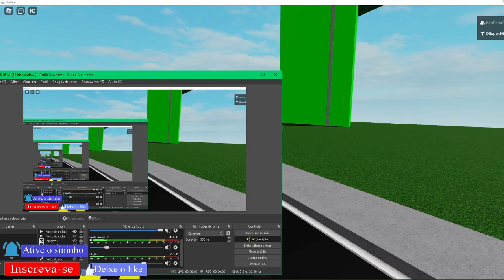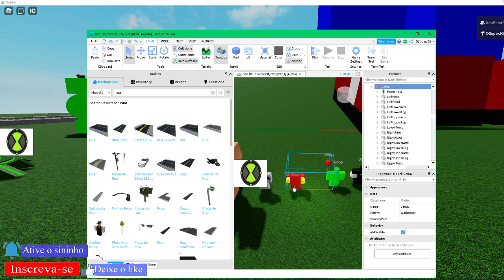Jogando Novo Mapa de Ben 10 no Roblox! -The Universe City: Ultimate Storm